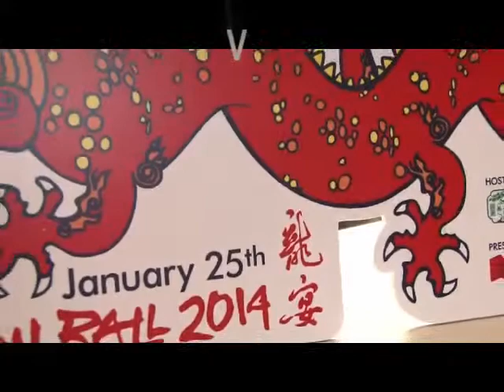TorontoTV 多倫多網上電視 Dr. Joseph Wong 2013